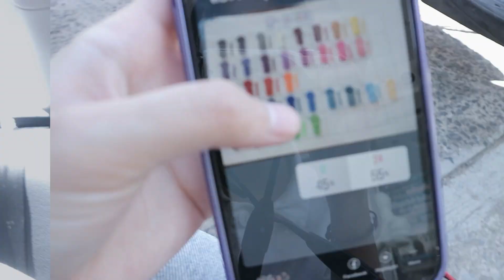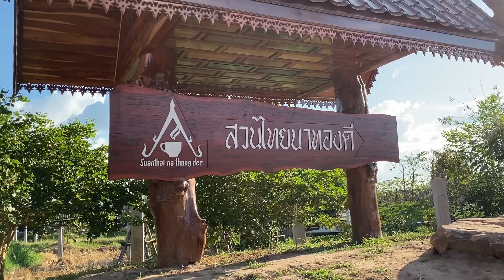ไปเปลี่ยนสียางจัดฟัน: MOOKKY SMILE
อันยอง~
วันนี้มุกพาทุกคนมาเปลี่ยนสียางเข้าไม่เข้าคอมมเ้นกันมาได้เลยน้าา~

ติดตามมุกเพิ่มเติมได้ที่นี่👇🏻

(ไม่ติดต่อเล่นหรือกวนน้า)
สอบถามใต้คอมเม้นเลยค่า
ฝากSubscribให้หน่อยน้า
เพื่อไม่ให้พลาดคลิปใหม่ๆ
ทำคลิปเพื่อให้ความสนุกสำหรับทุกคนน้า